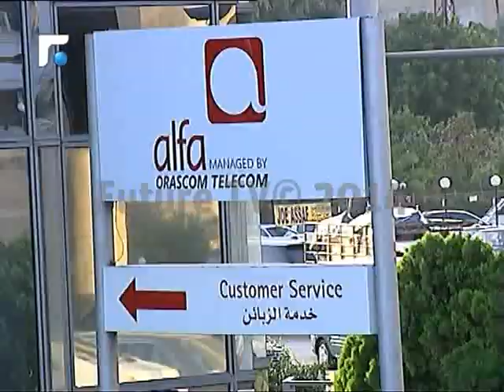سوريا تنتهك مجددا السيادة اللبنانية وهذه المرة من باب الاتصالات!!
خرق تقني موصوف للسيادة تُمعن في ارتكابه شركة الاتصالات الخلوية السورية سيريَتل في عدد المناطق البقاعية حيث ينتهك إرسال الشركة السورية التغطية اللبنانية للإرسال في تلك المناطق من خلال إقدامها على توسيع رقعة تغطيتها لتجتاح بها مساحات واسعة من البقاع ولبنان الشمالي.
اقتحام موصوف ووقح للشركة السورية التي يملكها رامي مخلوف ابن خال رئيس النظام السوري بشار الاسد ما ادى الى تشويش في تلك المناطق يصل الى حد فقدان الارسال الهاتفي للشركة اللبنانية.
هذا ليس كل شيء، فالشركة تسوق ارقاما سورية  ووحدات تشريج داخل لبنان، فيمكن شراؤها من أكشاك بيع في البقاع.
رئيس بلدية حوش الحريمة محمود رباح دعا وزارة الاتصالات إلى المسارعة لوضع حدّ للتأثيرات السلبية المتأتية من تشويش سيريَتل على شبكة الاتصالات الخلوية اللبنانية.
يشار إلى أنّ شركة ألفا استحدثت في الآونة الأخيرة جهاز تقوية داخل بلدة حوش الحريمة لتخفيف حدة تأثير إرسال الشبكة السورية داخل الأراضي البقاعية، الا أنّ النتيجة لم تكن بقدر المرتجى.
وفي هذا الاطار أكد وزير الاتصالات بطرس حرب أنه يتابع هذا الموضوع منذ فترة، وكلف مسؤولين معنيين في الوزارة  معالجة هذا الخرق تقنياً بالتنسيق مع الشركتين اللبنانيتين من أجل التصدي  له وتعزيز تغطية الشبكتين الوطنيتين في تلك المناطق.

تقرير سلمان العنداري

تقارير إخبارية
News Reports